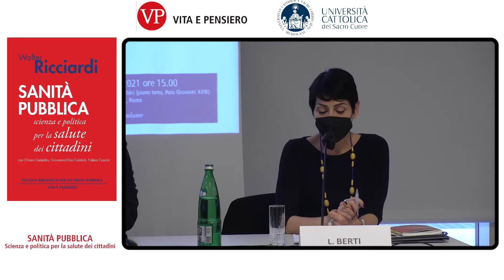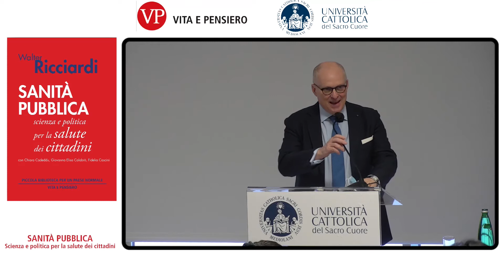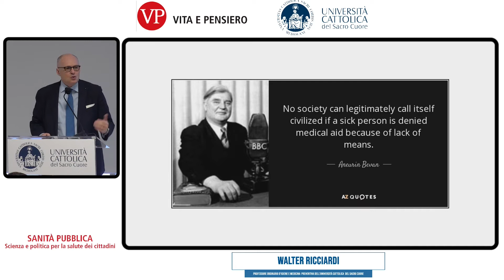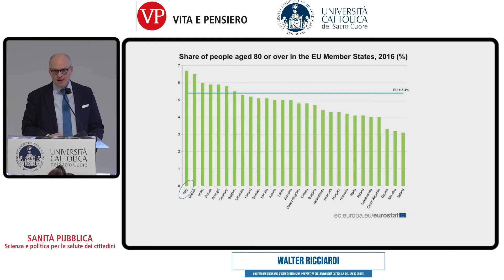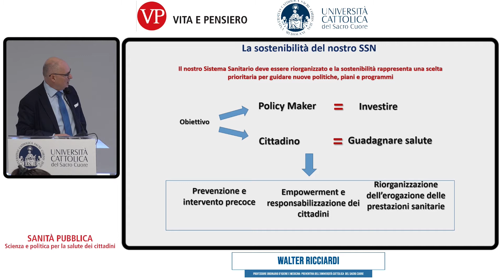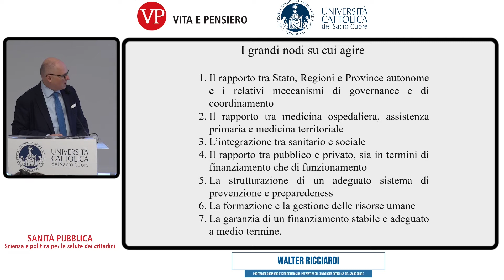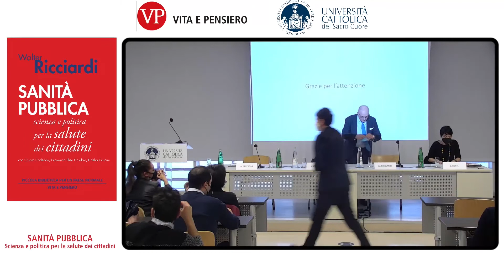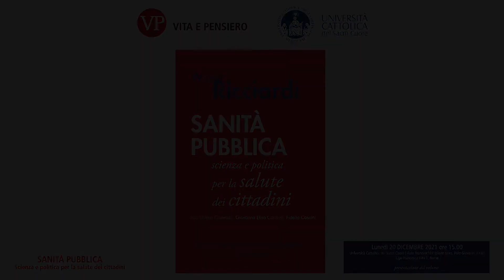Walter Riccardi, Sanità Pubblica - presentazione con il min. Roberto Speranza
«Oggi viviamo la crisi più grave dalla seconda guerra mondiale e, in ogni crisi, i leader hanno due responsabilità: risolvere il problema immediato e impedire che si ripeta. La pandemia da Covid-19 ne è un esempio. Dobbiamo salvare vite umane ora, migliorando al contempo il modo in cui rispondiamo alle epidemie in generale. Il primo punto è più urgente, ma il secondo ha conseguenze cruciali a lungo termine».
Così scrive Walter Ricciardi nel libro "Sanità pubblica. Scienza e politica per la salute dei cittadini".
Il 20 dicembre 2021 presso l'Università Cattolica di Roma si è svolta la presentazione del volume. Con l'autore:
Roberto SPERANZA, Ministro della Salute
Aurelio MOTTOLA, Direttore della casa editrice Vita e Pensiero
Laura BERTI, giornalista responsabile del TG2 Salute

Si ringrazia l'Università Cattolica di Roma per la registrazione video dell'evento.